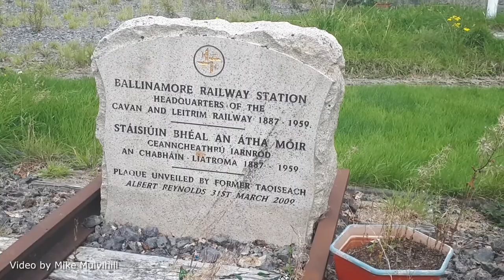Ballinamore Narrow-gauge Railway Station September 2021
The Ballinamore Narrow-gauge railway station as it is in September 2021, in the last twelve months I have uploaded short videos of visits to Drumshanbo and Mohill stations of the past.  Please see my other videos for more stories, songs, and yarns about the Narrow-gauge.